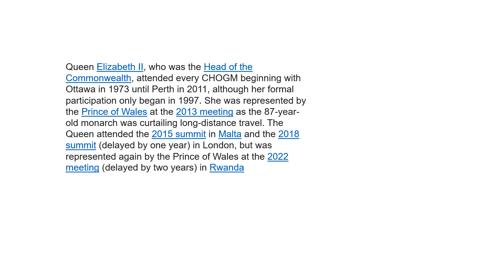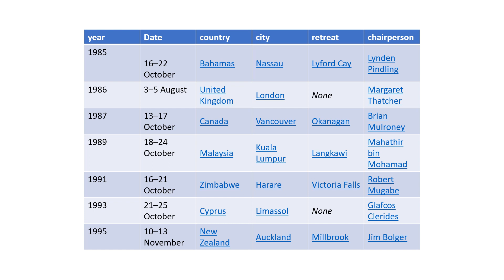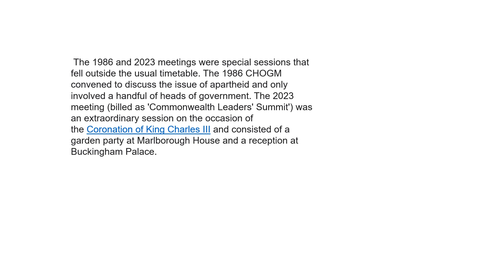Commonwealth Heads of Government Meeting